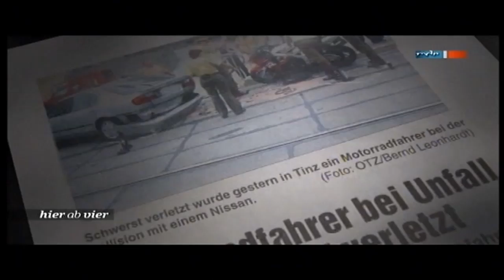Stefan Escherich - in to remember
Damit liebe Menschen nicht vergessen werden
leider ist die Tonqualität misserabel :-(